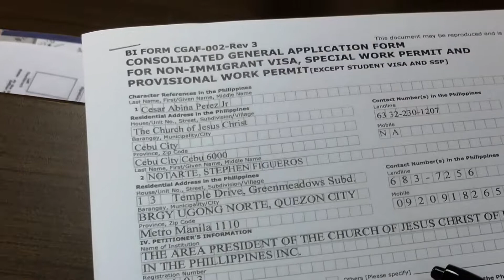manila day at immigration